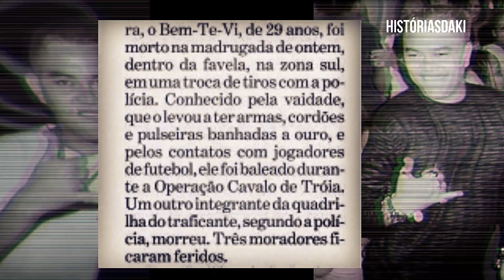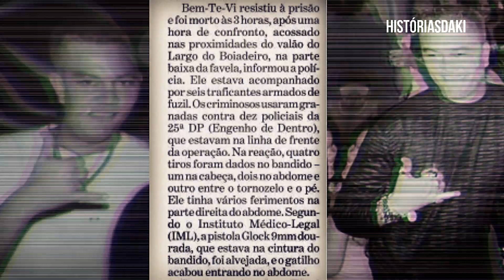OPERAÇÃO FIM BEMTEVI